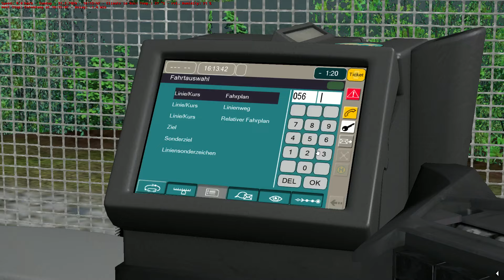Omsi 2 - Krefrath V3.2 - Line 56 - Mercedes Benz Intouro L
Manufacturer:Mercedes Benz
Type:Intouro L
Engine:OM936LA 220kW 300HP
Gearbox:GO 190
Capacity:61 seats
Line:56 Entenfang - Denrad S Bahnhof